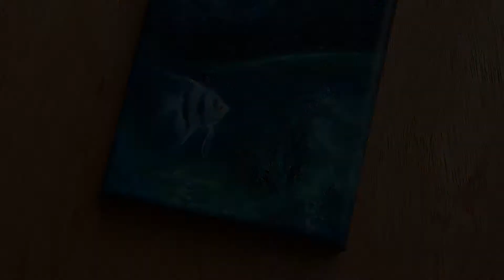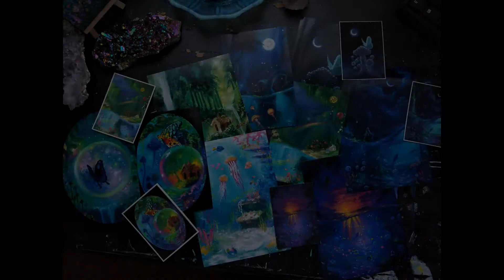Oil Painting of Angelfish • Timelapse • Erica Kilbourn Art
♥♥ EricaKilbourn.com ♥♥
Music is  "Timelapse"by Sappheiros
It's been a while since I've uploaded-- thanks for hanging around!
•Materials I used:
•Gamblin and Winsor Newton oils
•Gamsol (Odorless Mineral Spirits)
•assorted paintbrushes
•Canvas from Hobby Lobby
•I use Gamvar for the varnish.
EricaKilbourn.com